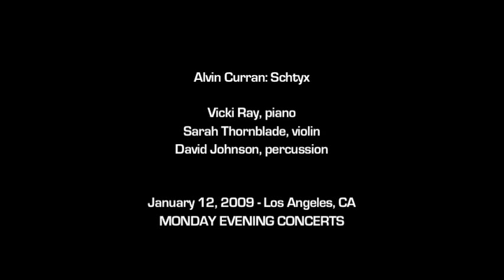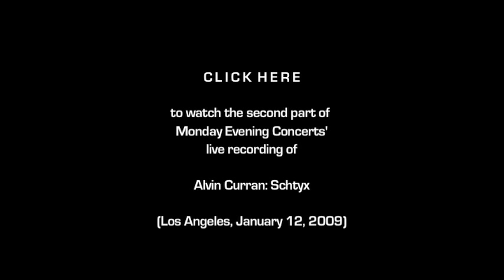Alvin Curran: Schtyx Part 1 of 4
Sarah Thornblade (violin), Vicki Ray (piano) and David Johnson (percussion) perform "Schtyx" by American composer Alvin Curran. Live performance from January 12, 2009 at Zipper Concert Hall at the Colburn School in Los Angeles as part of the Monday Evening Concerts